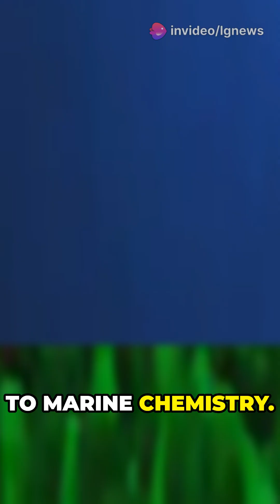SHOCKING DISCOVERY: Organism Transmits Electricity!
Scientists have uncovered an electrifying new organism—ElectroBac—a bizarre bacterium that can transmit electricity like a living wire! Discovered in Brazil’s swamps and Oregon’s Yaquina Bay, this microbe uses specialized proteins to move electrons, showcasing conductivity unlike anything seen before. With incredible potential for revolutionizing bioelectronics, powering devices, and cleaning up pollution, ElectroBac is lighting the way to sustainable energy and environmental innovation.

Join us as we explore how this breakthrough organism works and what its discovery means for the future of biotechnology!